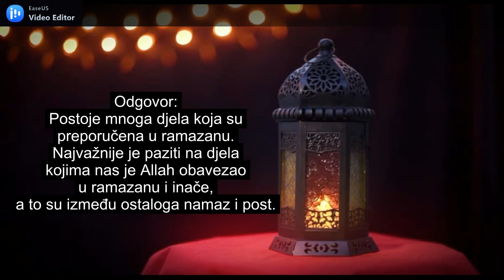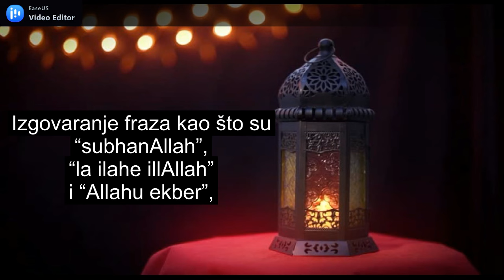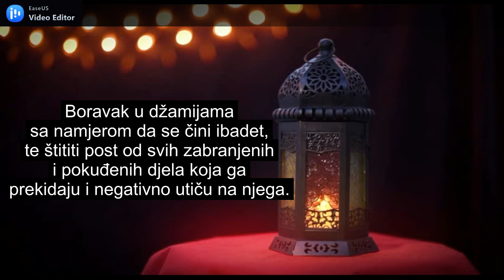Preporučena djela u ramazanu